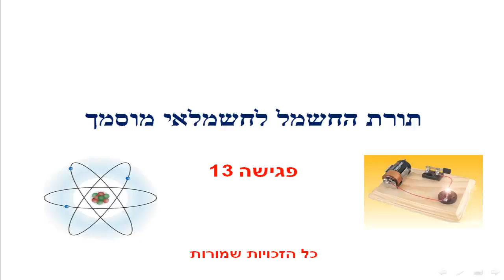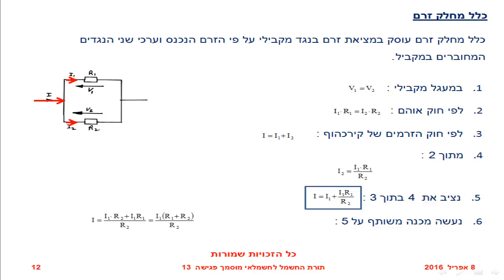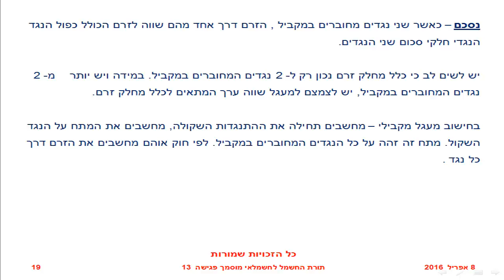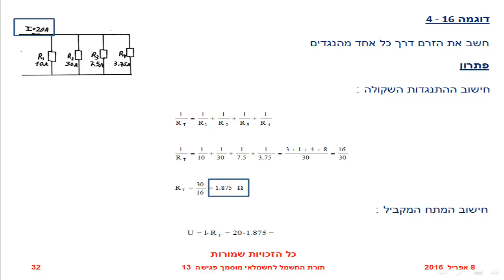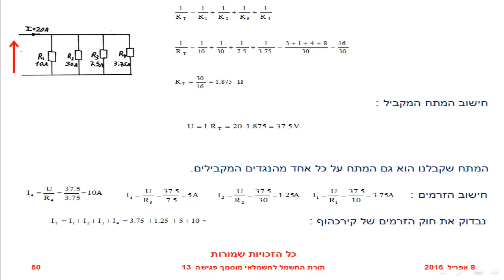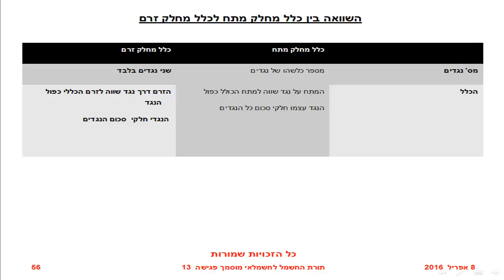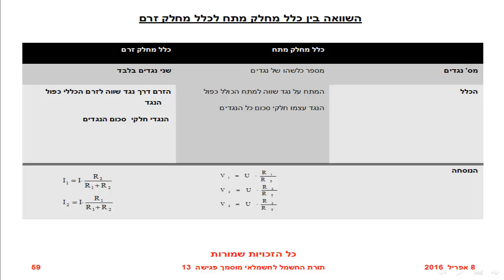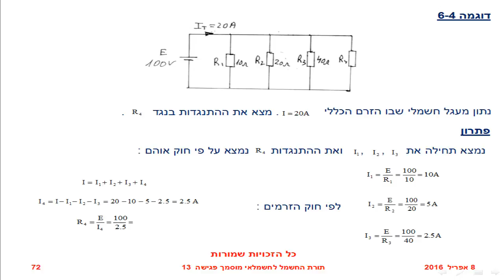תורת החשמל לחשמלאי מוסמך פגישה 13